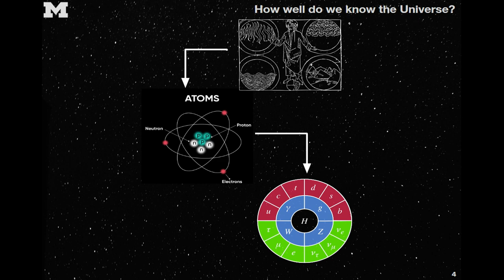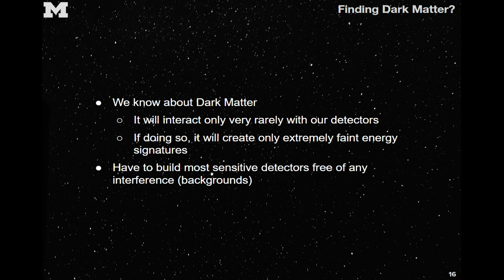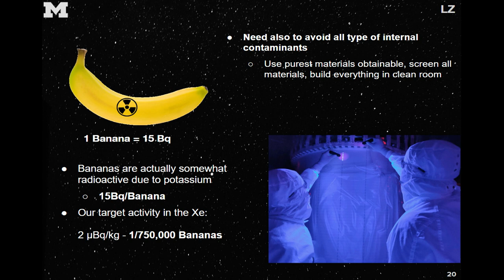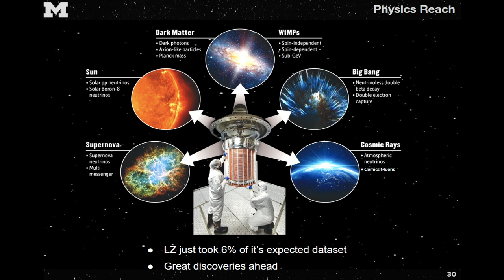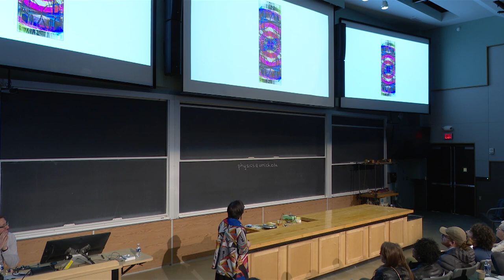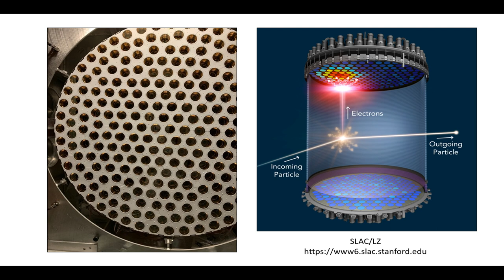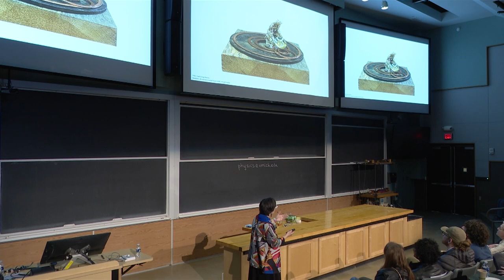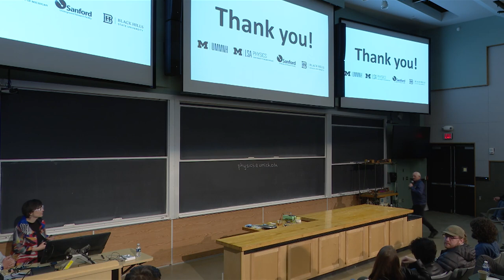Saturday Morning Physics - UN/EARTH - Science and Art from a Mile Underground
"UN/EARTH - Science and Art from a Mile Underground"
Gina Gibson and Bjoern Penning